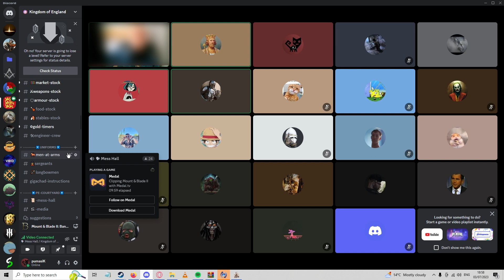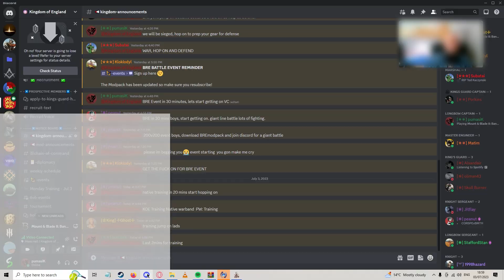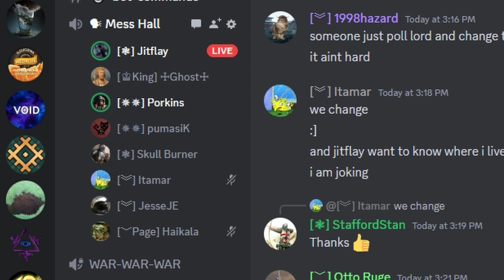Persistent Empires #2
A little sneak peak in daily activities of persistent empires mod based on mount and blade bannerlord game. We are playing in Kingom of England (KofE) faction/clan.